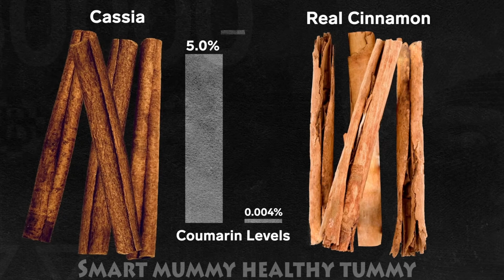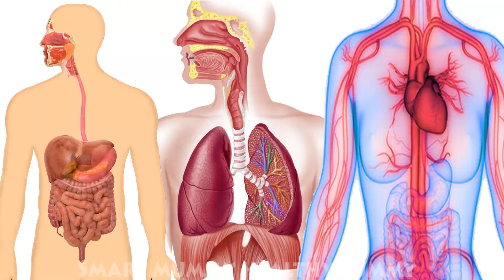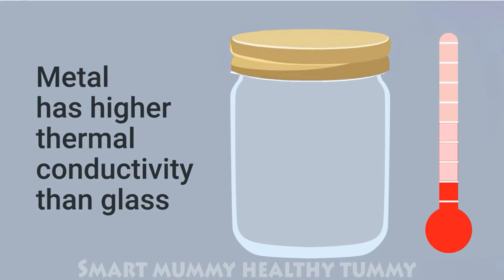Lose 5kg weight in a month || Lose Belly Fat || Cinnamon Honey Drink शहद दालचीनी की चाय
Lowers risk of heart disease. A cinnamon honey concoction is very helpful in reducing cholesterol levels. ...

Boosts immunity. ...

Used for treating skin infections. ...

Helps Strengthen Joints. ...

Good for diabetes. ...

Treats bladder infections. ...

Helps with stomach disorders. ...

Gets rid of bad breath.

Cinnamon tea may also fight off infections and reduce PMS and menstrual cramps.